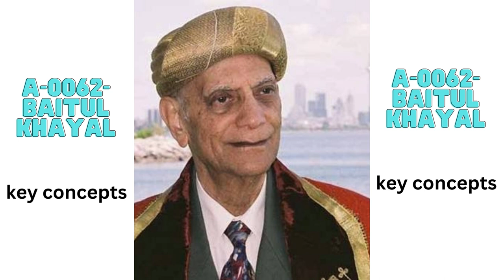Baitul Khayal | Al Waez Rai Abu Ali Missionary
Welcome to this captivating lecture on Baitul Khayal from an Ismaili (Aga Khani) religious perspective. Join us as we delve into the profound teachings and practices associated with Baitul Khayal, a concept that holds immense significance within the Ismaili community. Gain a deeper understanding of the spiritual dimensions and transformative power found within Baitul Khayal as we explore its historical context, purpose, and significance in Ismaili religious practices. Discover how Baitul Khayal serves as a gateway to a mystical realm, offering practitioners an opportunity to connect with the Divine in a profound and personal way. Join us on this enlightening journey of spiritual exploration and discover the wonders of Baitul Khayal.